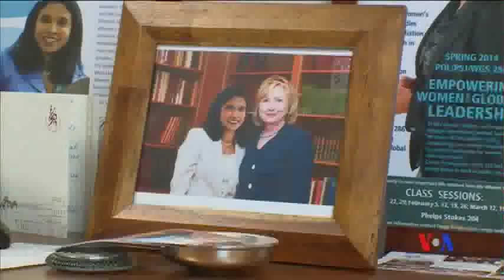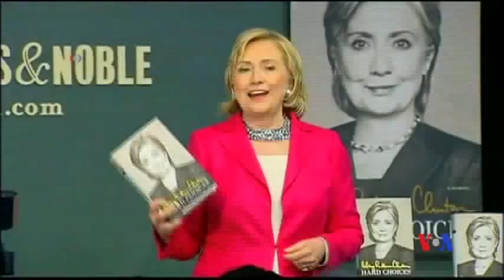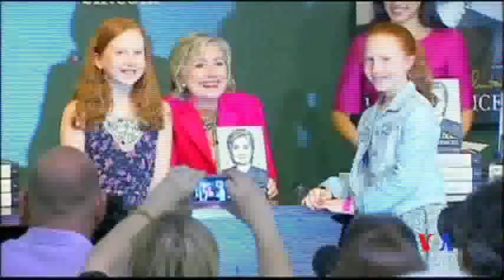2014-06-11 美國之音視頻新聞: 希拉里‧克林頓開始新書推介之旅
前美國第一夫人、曾任國會參議員和國務卿的希拉里‧克林頓星期二開始了全球之旅，推介她的新書《艱難抉擇》(Hard Choices)。政治評論員和記者們說，這部書顯然跟她可能在2016年再度出馬競選總統有關。不過，克林頓至今還沒有公開宣布有意參選。